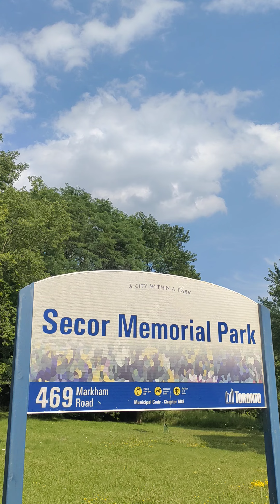Secor Memorial Park...a brook passing through it...